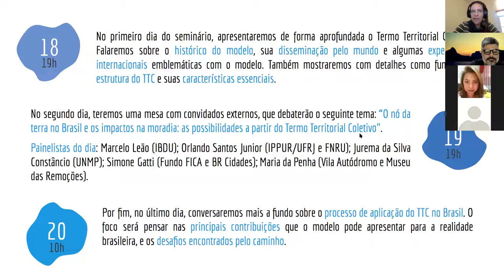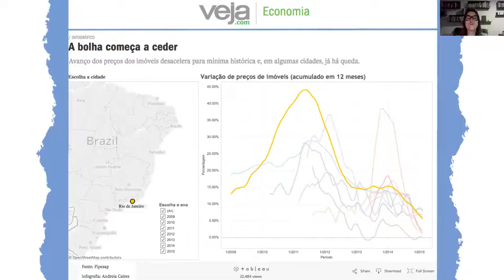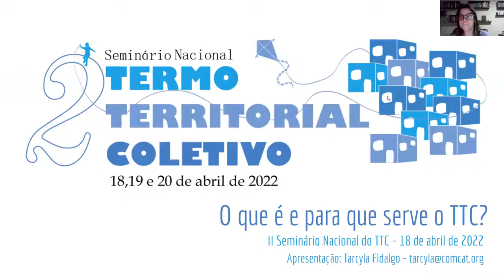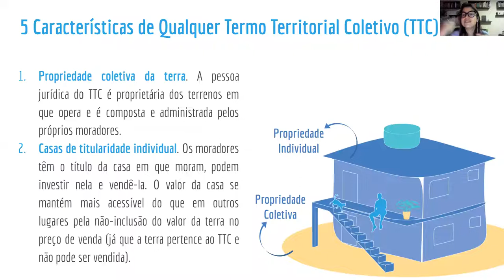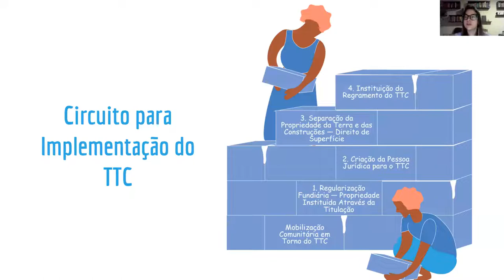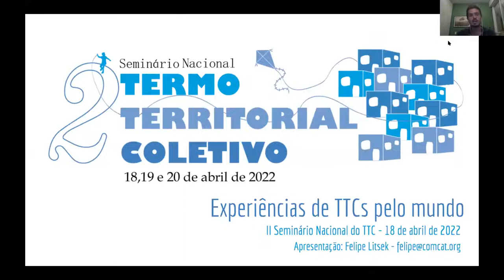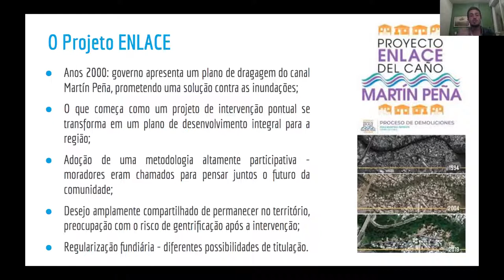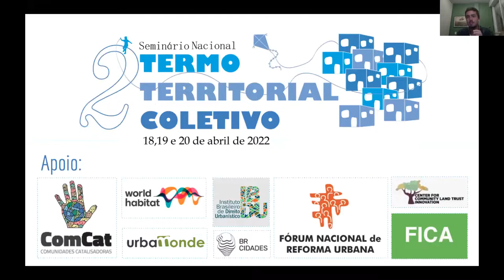II Seminário Nacional do TTC: Eventos Públicos do Primeiro Dia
O primeiro dia do II Seminário Nacional do Termo Territorial Coletivo aconteceu no dia 18/04/2022, às 19h. O evento teve como tema central uma discussão sobre os desafios para a concretização do direito à moradia no Brasil, e como o TTC pode contribuir com esse cenário. Para isso, analisamos o contexto brasileiro, explorando temas como a insegurança da posse, as remoções e os limites da regularização fundiária. Depois, fizemos uma exposição aprofundada sobre o Termo Territorial Coletivo, passando pelo seu histórico, características essenciais, estrutura jurídica e potencial para o Brasil, ao fim explorando mais a fundo algumas experiências internacionais. O evento contou com uma metodologia participativa e dinâmica, onde abrimos espaço para os participantes colocarem suas perspectivas sobre as questões levantadas.